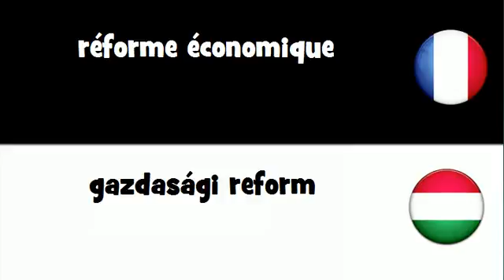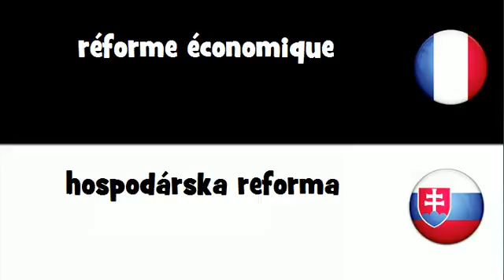VOCABULAIRE EN 20 LANGUES = réforme économique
frenchwithvincent VOCABULAIRE EN 20 LANGUES = réforme économique